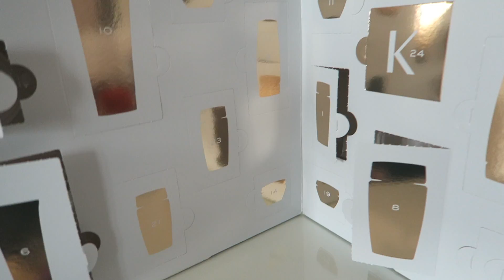Eerste Kerstfilm van het jaar! (Vlogmas #10 - 2016) | Lifestyle Spot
December is Vlogmas maand!! Kerst komt lekker dichtbij en daarom vlog ik deze maand tot en met kerst! Merry Christmas!

Liefs,
Pauline